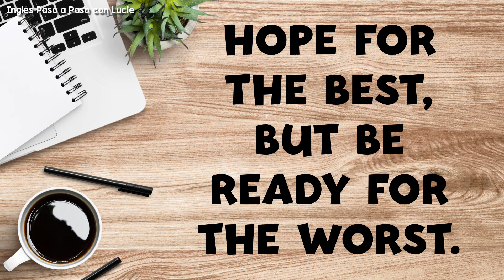REINICIO DE MEDIO AÑO PARA APRENDER INGLÉS | MID-YEAR RESET | MOTIVACIÓN PARA APRENDER INGLÉS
Hoy te comparto un poco de motivación para que cumplas tu meta de aprender inglés. ¡Espero te sirva!